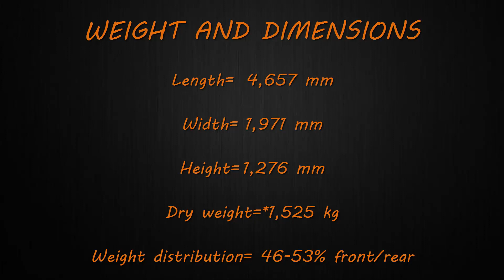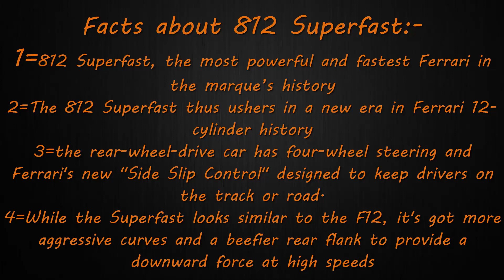New Ferrari 812 Superfast Is the ‘Most Powerful’ Ferrari in History l Top Speed of 340kmph.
Meet the 789bhp Ferrari 812 Superfast 0 to 100 kmph in 2.9 sec: See pics And all the detail you need to know-
TecHNICAL SPECIFICATIONS:-
ENGINE-
Type= V12 – 65°
Overall displacement= 6,496 cc
Maximum power output=  588 kW (800 cv) at 8,500 rpm
Maximum torque= 718 Nm at 7,000 rpm

Dry weighto=  1,525 kg
Weight distribution= 46-53% front/rear

PERFORMANCE
Maximum speed= 340 Km/h
0-100 km/h= 2.9 sec

FUEL CONSUMPTION AND CO2 EMISSIONS ***
Fuel consumption= 14,9 l/100km
Emissions= 340g CO2/km